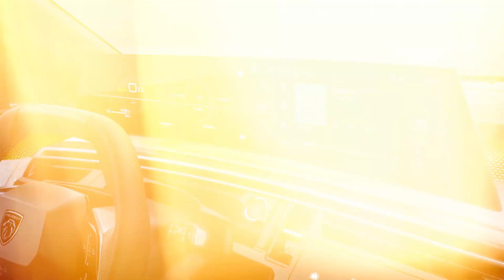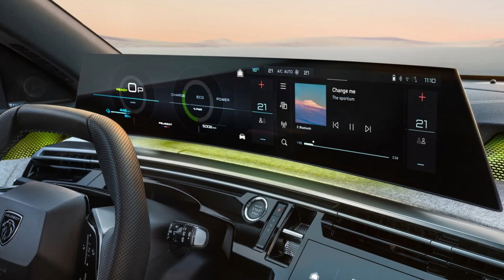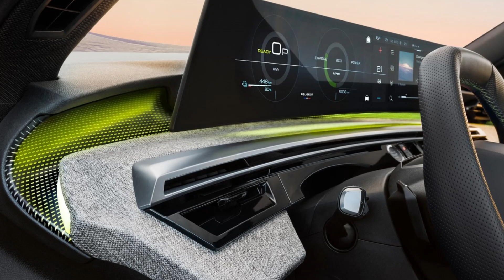2025 Peugeot E 5008 Is Here!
The new Peugeot E-5008 sets a new benchmark by becoming the only all-electric SUV to offer an exceptional living space for 7 passengers and up to 660 km electric range. Benefiting from the STLA Medium platform and a battery made in France, the E-5008 meets the needs of customers looking for a large SUV with an assertive design, welcoming interior and efficient electric performance. Peugeot also offers total peace of mind to its customers by providing the Peugeot E-5008 with 8 years/160,000km coverage through its ALLURE CARE program.

Committed to becoming a 100% electric brand, Peugeot continues to expand its range to meet all customers' requirements. The new E-5008 is the only model in its segment to offer a 100% electric mobility for seven passengers, benefiting from an exceptionally generous and welcoming interior.

The new Peugeot E-5008 showcases the flexibility of Stellantis' STLA Medium platform and is the first model to benefit from an extended configuration. The 2.90 m wheelbase is particularly generous, making it very spacious, with a total length of 4.79 m.

The innovative STLA Medium platform is designed to offer the best service in its category for customers' most important criteria: range (up to 660 km), charging time (20% to 80% in 30 minutes), driving pleasure, performance, efficiency and connected services (trip planner, smart charging, vehicle-to-load, "over-the-air" updates).

The new Peugeot E-5008 will be built exclusively at the Sochaux plant. It is equipped with ACC batteries manufactured at the gigafactory in France (Douvrin). It benefits from the ALLURE CARE program and is covered for up to 8 years / 160,000 km, the longest of any European brand.